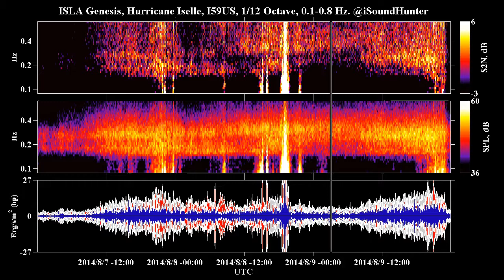Hurricane Infrasound: Iselle and Julio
Hurricane Iselle made landfall on the Big Island in the AM of 8 August 2014,   starting at ~13 GMT. Iselle broke up into a tropical storm, and was blocked by the massive Mauna Loa and Mauna Kea Volcanoes, resulting in an exceptionally clean infrasonic record of the event in Kona. After Iselle's landfall and dissipation on 8/8, Hurricane Julio continued swerving off the islands on 9 August, leaving on its wake a microbarom signature at 0.2 Hz.

This experimental sonificaiton preserves and enhances the original tonality, intensity, and variability of the signature. Three days are compressed into 30 seconds, so this is not just a speeding up of the record, but closer to a transposition of the signature.